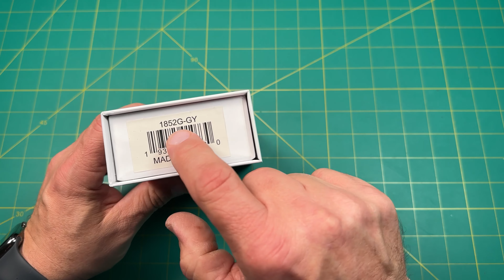Unboxing the Artisan Cutlery Satyr knife… a high end quality knife for a great price!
Original Goat-use RNK to save 15%
Skiff Caged Bearings-use RNK10 ro save 10%
Rockscale Design-use RNKRSD to save 10%
White Mountain Knives-use RNK10 to save 10%